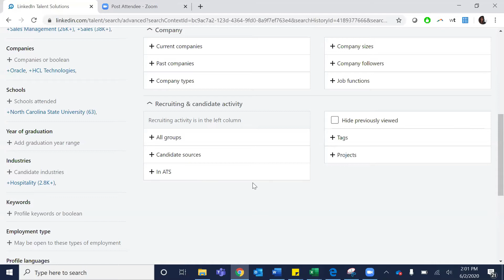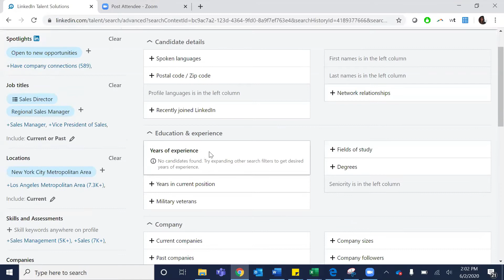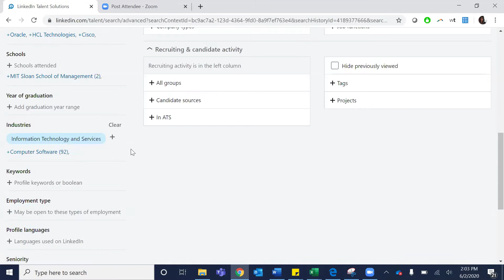How To Stand Out In An Ocean Full Of Candidates by Natasha Farooq | Increase Sales| Business Growth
I recently spoke with Natasha Farooq, Global Talent Acquisition Lead at AxiomSL

She went deep into how talent acquisition professionals and recruiters find the most relevant applicants, (including a brief screen sharing session of her LinkedIn Recruiter account), how to optimize your resume and LinkedIn profile, when she typically screens for hard skills versus soft skills, and what question candidates SHOULD NOT ask unless there is a specific reason for asking it. All that and more on in this episode.

Let's work together to take your sales to the next level! If you're an overachieving sales leader or sales rep, click here to discuss potential opportunities that would be a good fit for you. if you're interested in a new challenge.

About us
On The GOATS of Growth™ We cover topics such as how to create and expand your business, locate opportunities in niche markets, market your internet business, increase the amount of visitors your website receives, tips for finding work and build financial independence and prosperity. We would love for you to join us if you are thinking about contributing, interested in contributing, or have comments that you would want to share.